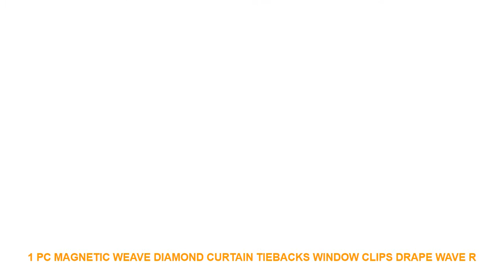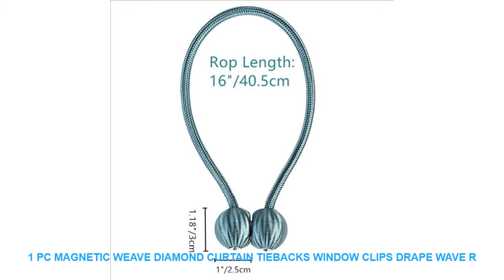1 pc Magnetic Weave Diamond Curtain Tiebacks Window Clips Drape Wave R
- $ 4.08 USD with FREE Worldwide Shipping! Discount Price 1 pc Magnetic Weave Diamond Curtain Tiebacks Window Clips Drape Wave Rope Holdback for Home Bedroom Sheer Blackout Decoration

Type : Curtain Poles Tracks & Accessories
Style : Europe
Model Number : INS246
Pattern : Solid
Curtain Accessory Type : Curtain Tie Backs & Tassels
Brand Name : inscraft
Material : Polyester Silk
Technics : handmade
Fabric Type : Polyester Silk
UPGRADED CURTAIN TIE BACKS : advanced strong magnet with nickel plating
Package includes : 1 Piece Curtain Tieback

Product information
? Materials:Polyester Silk
? Package includes:1XCurtain Tieback
Product description
?New style and Powerful: our curtain holdbacks with Beautiful woven texture appearanceupgrade strong magnet with nickel plating which is smooth and anti-rustperfect for protecting your draperies.
?Multiple Use way :multiple clip waysthese tiebacks could show different style to your curtains Perfect for drapes sheers or shower
?UPGRADE EXCELLENT DESIGN:curtains without attaching to the wall no tools required and zero assemblyeasy to use without damaging your walls.
?Easy store from your curtain:easy use and storewhen you do not use you could clip on the curtainso easy to find
? Materials:Polyester Silk
? Package includes:1XCurtain Tieback
Product description
You can track your parcel on the foll

2018 Cute Cartoon Wall Sticker Rabbit Star Wall Decor Cloud Kitchen Children Room Stickers Poster Decoration For Kids Supplies =
Cat/Dog 3D Bathroom Wall Stickers Toilet Home Decoration Waterproof Wall Decals For Toilet Sticker Decorative Poster Home Decor =
City Landscape Canvas Wall Art Home Decor For Living Room Paintings on Canvas Wall Art for Home Decorations Wall Decor Artwork =